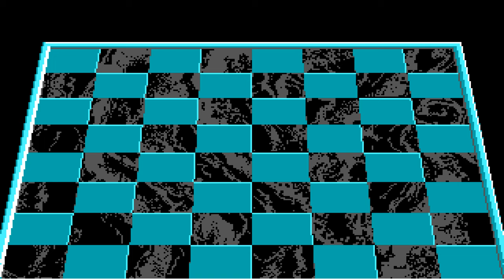Old Games - Battle Chess (PC DOS) Level 3 / No Commentary 4K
Old Nerd's Nostalgic Gameplay ▪ No Commentary PC 4K
Title: Battle Chess
Difficulty: Level 3
Controls: Only Keyboard ⌨
Version: Vanilla (PC DOS)
Game is captured in original FPS, so I prefer to set video playback speed to 2x 😉

Battle Chess is a computer game version of chess in which the chess pieces come to life and battle one another when capturing. It was originally developed and released by Interplay Entertainment for the Amiga in 1988 and subsequently on many other systems, including 3DO Interactive Multiplayer, Acorn Archimedes, Amiga CD32, Amiga CDTV, Apple IIGS, Apple IIe, Atari ST, Commodore 64, MS-DOS, FM Towns, NES, Mac OS, NEC PC-9801, X68000 and Microsoft Windows. In 1991, Battle Chess Enhanced was released by Interplay for the PC, featuring improved VGA graphics and a symphonic musical score that played from the CD-ROM.

Battle Chess was critically acclaimed and commercially successful, resulting in two official follow-ups as well as several inspired games. Its remake, Battle Chess: Game of Kings, was released on Steam on December 11, 2015.

Battle Chess follows the same rules as traditional chess, with battles playing out so that the capturing piece defeats its target. Since there are six types of pieces for each color, and a king cannot capture a king, there are a total of 35 different battle animations. The rook, for example, turns into a rock monster and kills a pawn by smashing its head, and the rook kills the queen by eating her. There are some pop-culture homages; the knight versus knight animation references the black knight fight in Monty Python and the Holy Grail, and the king versus bishop fight pastiches the short battle between Indiana Jones and a swordsman in Raiders of the Lost Ark.

The game can be also played in a 2D version with no animations, and the Amiga CDTV version features a fully voiced introduction describing the movements of the pieces for the benefit of beginners. Digitized sound is utilized in the DOS version for all battle sound effects and is played through the PC speaker, without the need for a sound card, using a technique akin to RealSound.

Battle Chess can be played against a human opponent (by hotseat, null modem or over a local area network in some ports) or against the computer's artificial intelligence (AI). The game has an opening library of over 30,000 moves (which were not available for the Commodore 64 and Apple II versions).